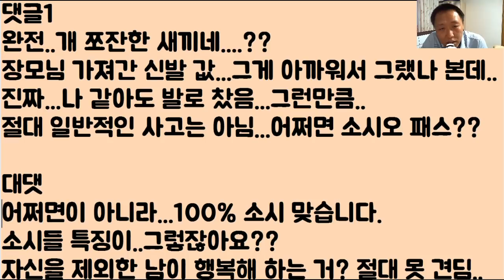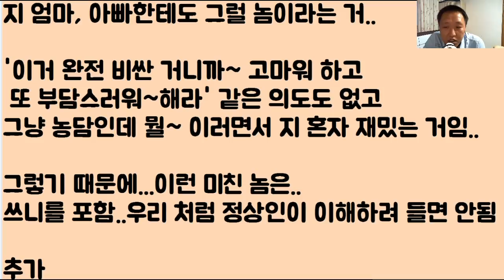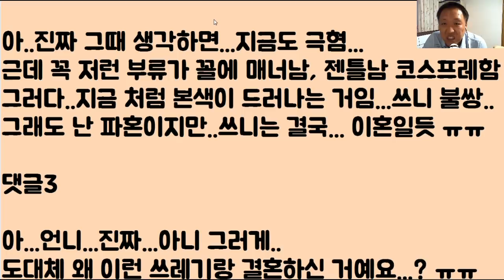[핵 그지 같은 놈..ㄷㄷ] 우리 엄마 마음을 ‘밟은’ 남편 놈....얼굴 ‘까죽’을 확 벗겨버리고 싶어요...ㅠ